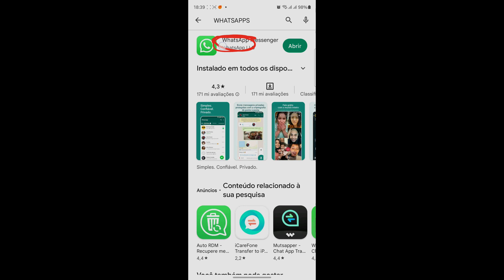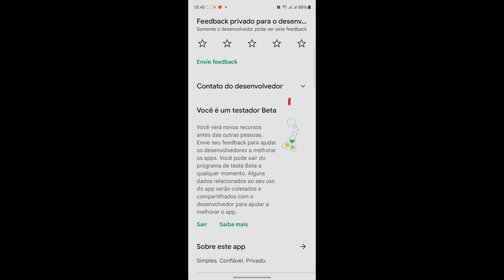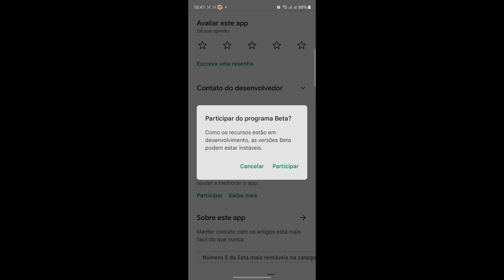Como Sair Do Beta de Qualquer Aplicativo da Google Play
Como Sair Do Beta de Qualquer Aplicativo da Google Play, neste vídeo eu ensino passo a passo Como DEIXAR de ser BETA em qualquer APLICATIVO.

Neste vídeo você também vai aprender Como deixar de ser Beta em qualquer aplicativo e Como cancelar o programa beta de todos os apps da Play Store.

Siga o tutorial passo a passo Como sair da versão beta de um aplicativo no Google Play e Como deixar de ser testador beta do WhatsApp.

Espero que vocês tenham aprendido Como tirar a opção de ser um testador beta,